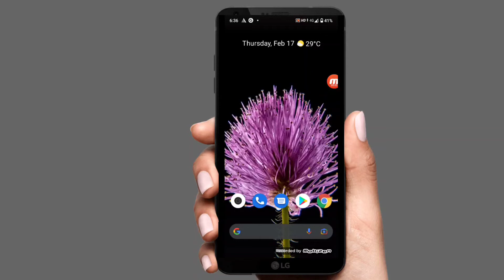Fb Lite Open Nahi Ho Raha Hai | Facebook Lite Open Nahi Ho Raha Hai | Fb Lite Not Opening